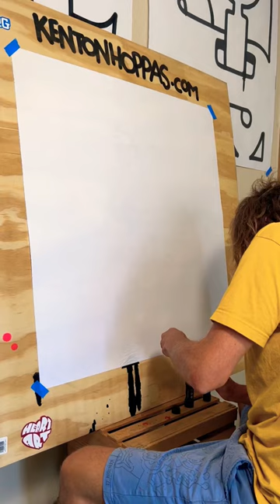VIOLENCE kentonhoppas poster mural